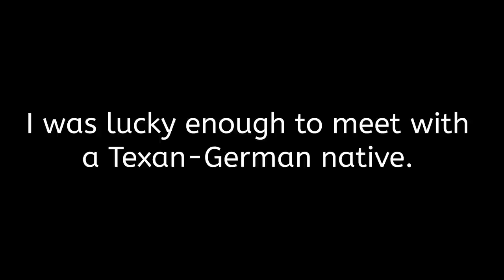I met a TEXAN-GERMAN native | Fredericksburg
This was a very special experience for me. I visited Fredericksburg when I was younger, and never had this experience. I never saw this perspective. Traveling really opened my eyes to see towns I grew up around differently.

Fredericksburg has a unique culture and fun atmosphere. I am so lucky that I got the chance to interview someone that grew up while Fredericksburg was still fully immersed in the German culture.

BECOME A GOGOKID TEACHER
My Camera